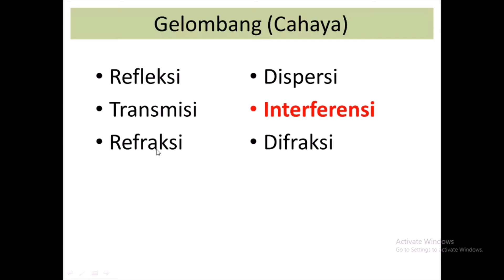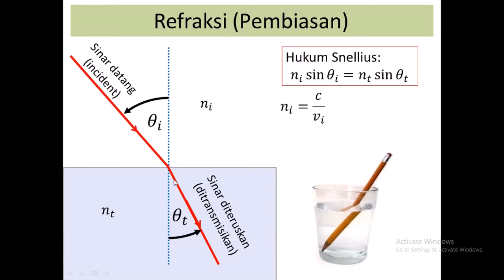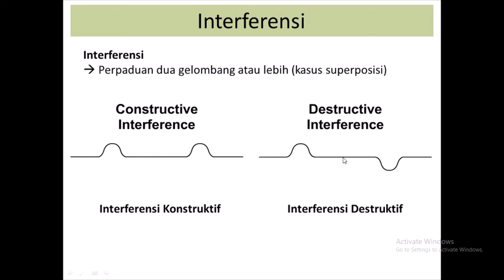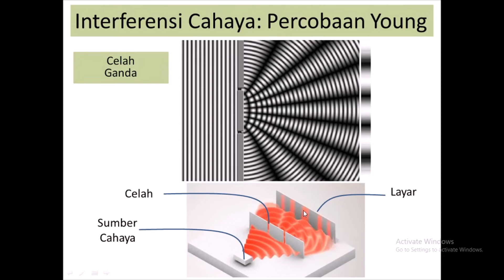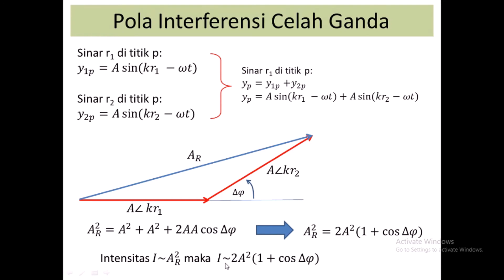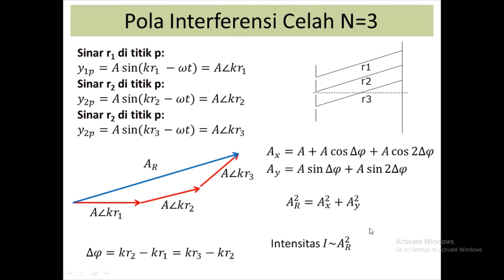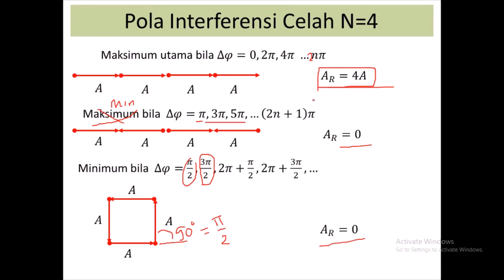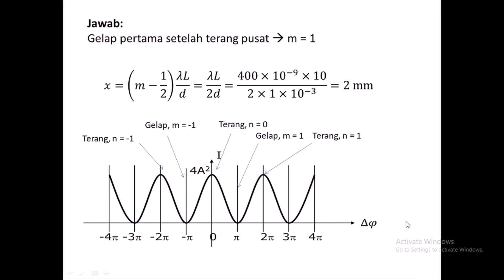Fisika Dasar | Interferensi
Review Refleksi, Transmisi, Refraksi, dan Dispersi
Materi utama: Interferensi, kasus interferensi N celah